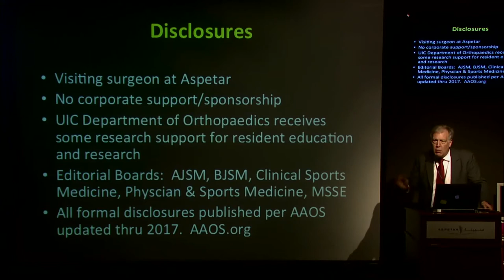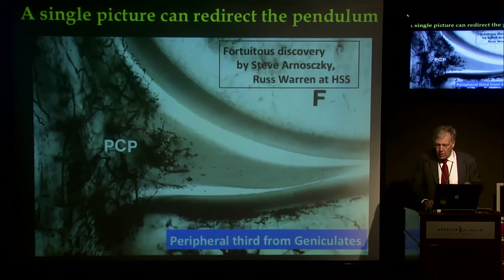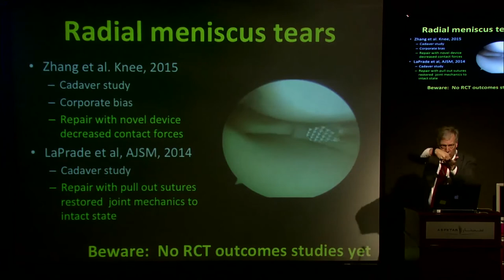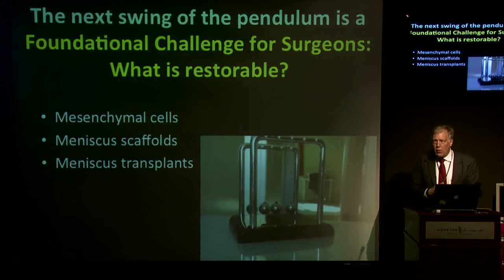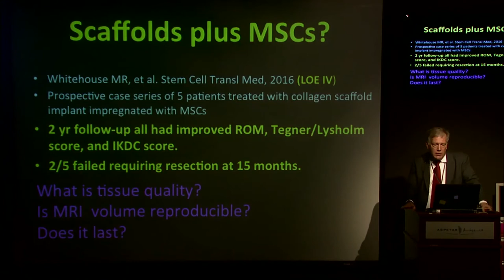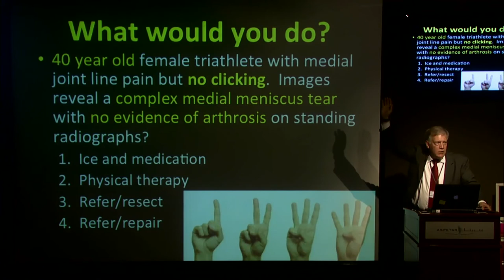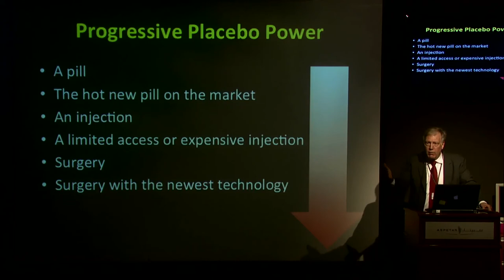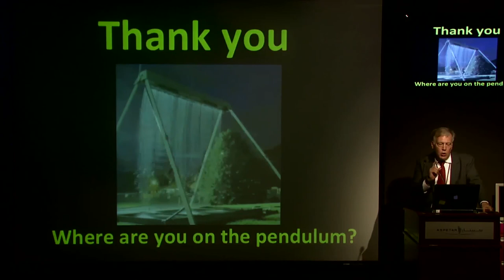Treating Meniscus Pathology: How far has the pendulum swung?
"Treating Meniscus Pathology: How far has the pendulum swung?" by Dr Mark Hutchinson,
Visiting Orthopaedic Surgeon - Aspetar